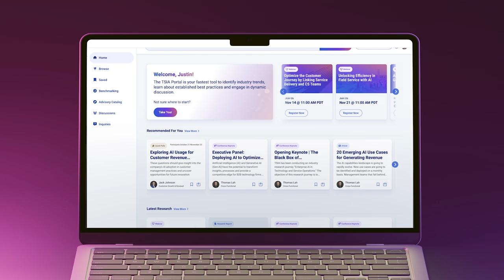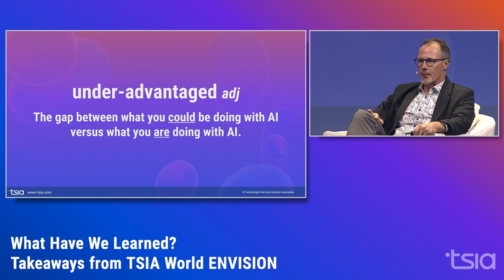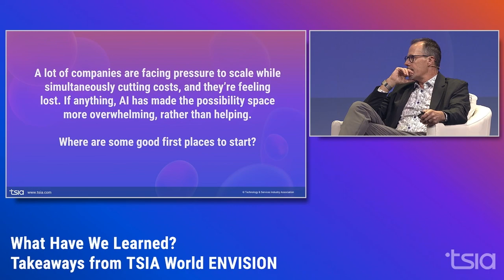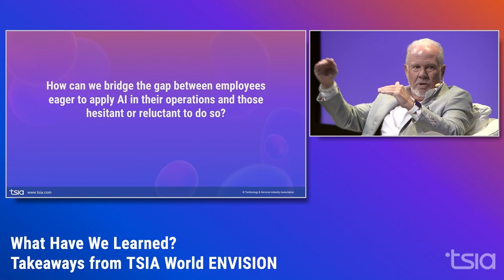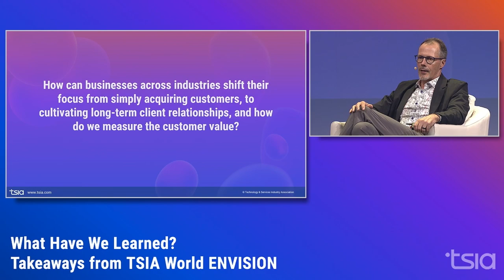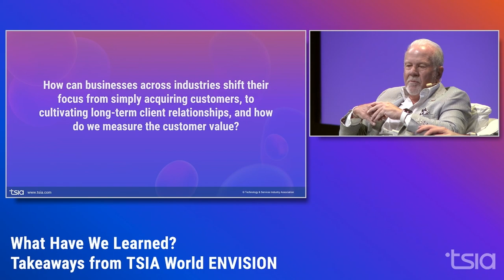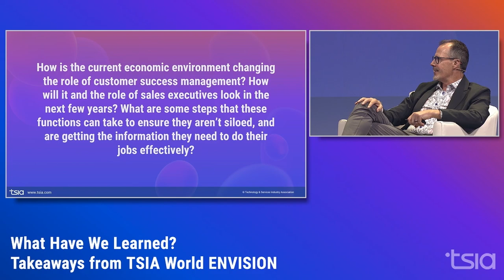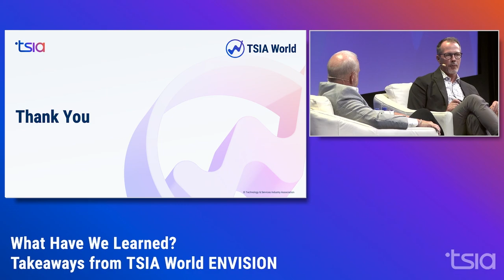Closing Session: What Have We Learned? Takeaways from TSIA World ENVISION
J.B. Wood, President and CEO, and Thomas Lah, Executive Director and Executive Vice President, wrap up TSIA World ENVISION with insights and key learnings from the event. Discover what resonated and leave with actionable strategies to implement in your business.

Missed ENVISION? Purchase your tickets for INTERACT 2025

Chapters:
0:00 - Introduction
5:30 - Where to Start with AI
12:21 - Bridging the Gap Between AI
20:35 - Cultivating Long-Term Client Relationships
29:00 - Future of Sales
38:16 - Conclusion

About TSIA:
TSIA (Technology & Services Industry Association), the creator of the LAER model, is a trusted research and advisory firm serving over 40,000 leaders in the Industrial Technology and Services, SaaS, Healthcare Technology, and Industrial Equipment sectors. Our global community spans 96 countries and includes 80% of the top Fortune 100 tech companies, such as Amazon, Microsoft, Salesforce, Cisco, and NTT Ltd.

Through our AI-driven TSIA Portal, free account holders can easily explore the latest industry trends, proprietary insights, and best practices to make data-driven, career-advancing decisions. We always put your company’s best interests at the forefront of everything we do, because when you succeed—we succeed.